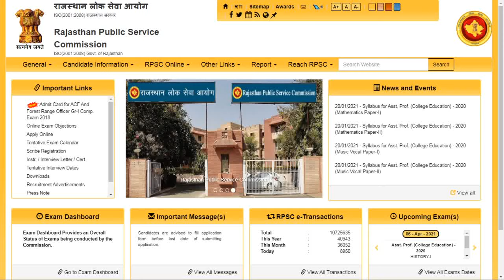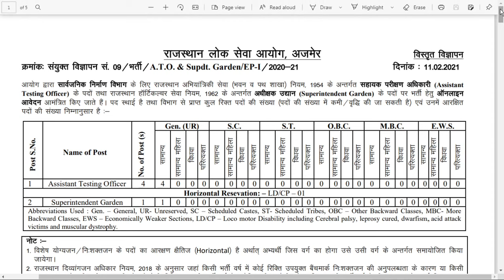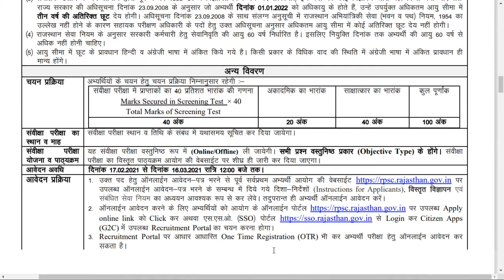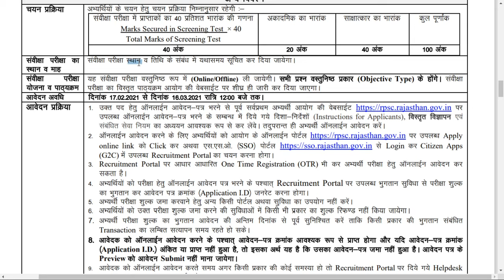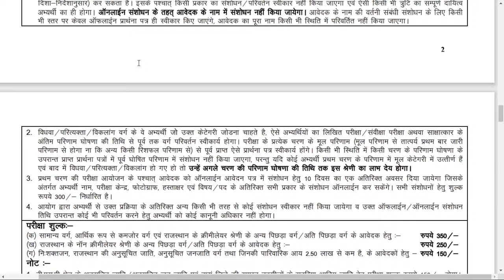RPSC NEW VACANCY UPDATE | RPSC Assistant Testing Officer 2021 | Om digital study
RPSC NEW VACANCY UPDATE In Rajasthan | RPSC Assistant Testing Officer   2021 | Om digital study

Whatsapp (Type Your Name, District, Goal & Msg us on whatsapp)

👉RPSC की गत परीक्षाओं में पूछे गए राजस्थान इतिहास कला संस्कृति एवं भूगोल के प्रश्न

👉RSMSSB की गत परीक्षाओं में पूछे गए राजस्थान इतिहास कला संस्कृति एवं भूगोल के प्रश्न

👉RSMSSB & RPSC की गत परीक्षाओं में पूछे गए भारतीय भूगोल के प्रश्न

👉RSMSSB & RPSC की गत परीक्षाओं में पूछे गए भारतीय इतिहास कला संस्कृति के प्रश्न

👉राजस्थान की विभिन्न परीक्षाओं में पूछे गए प्रश्नों पर आधारित हिंदी एवं इंग्लिश ग्रामर के Top 20 Test

👉RSMSSB & RPSC की गत परीक्षाओं में पूछे गए मैथ्स एंड रीजनिंग के प्रश्न

👉RSMSSB & RPSC की गत परीक्षाओं में पूछे गए सामान्य विज्ञान के प्रश्न